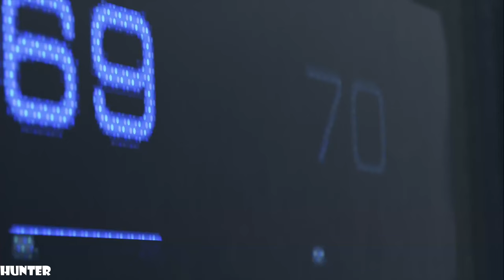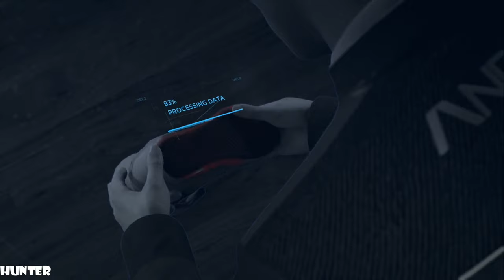DETROIT BECOME HUMAN Gameplay PS4 PRO REAL 4K 60FPS